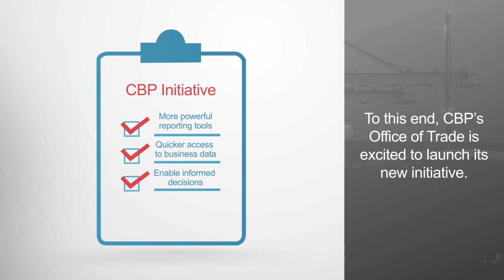CBP Announces a New Data Initiative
This video provides an overview of a suite of upgrades CBP will be deploying to the ACE Reports application. The video describes some of the benefits the improvements will provide and lists the three components of the initiative. This video is the first in a series of videos; it serves as the introduction, while the others will provide further information about the initiative’s three projects.